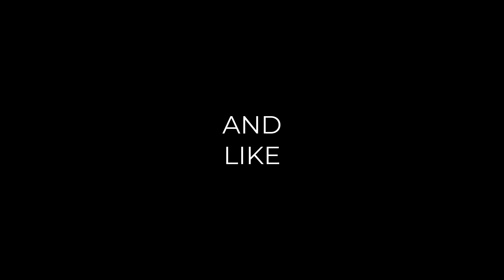Worst Assetto Corsa Video Ever...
I only have 100 hours, I'm a noob :)